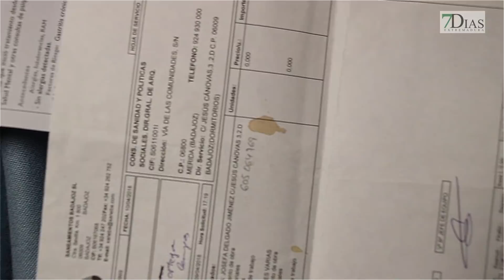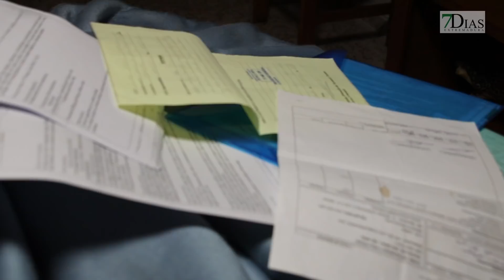UNA VECINA SE QUEJA POR EL ESTADO DE SU VIVIENDA PÚBLICA